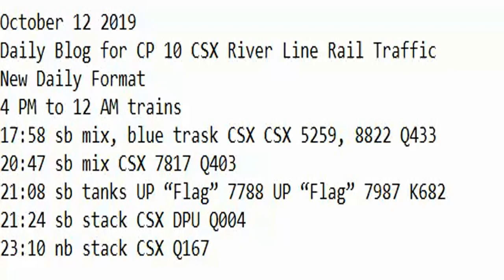October 12 2019 Trains 4 PM to 12 AM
4 PM to 12 AM trains
17:58 sb mix, blue trask CSX CSX 5259, 8822 Q433
20:47 sb mix CSX 7817 Q403
21:08 sb tanks UP “Flag” 7788 UP “Flag” 7987 K682
21:24 sb stack CSX DPU Q004
23:10 nb stack CSX Q167